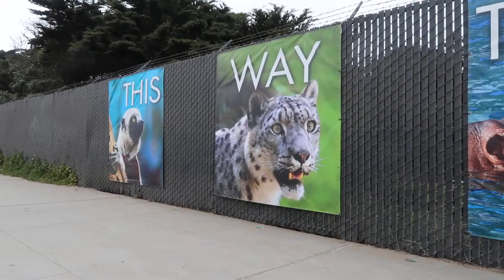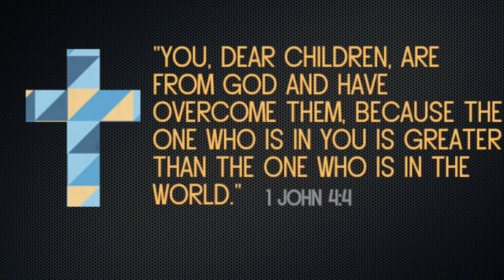Sunset Day Ministry Camp 2017 | Slideshow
Sunset Ministry San Francisco Day Camp 2017